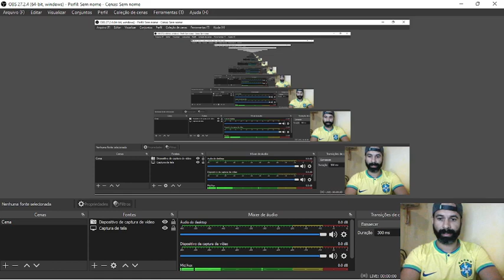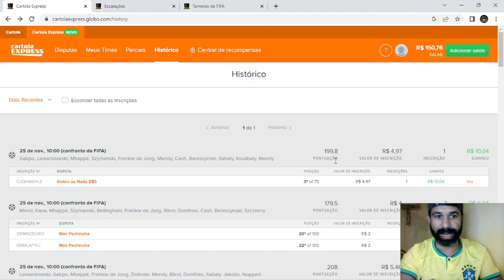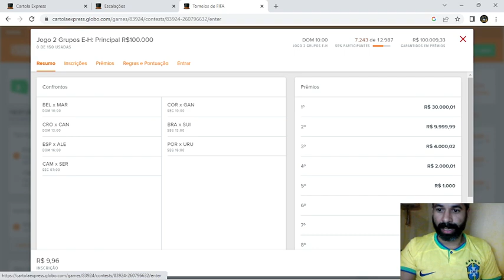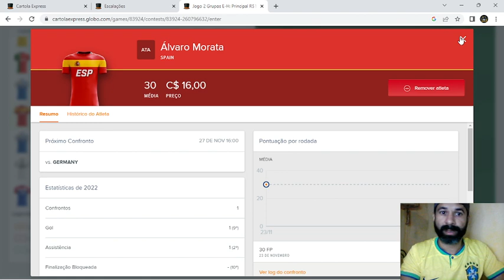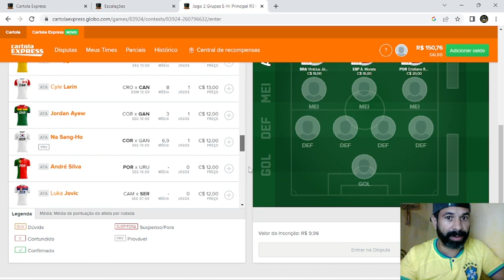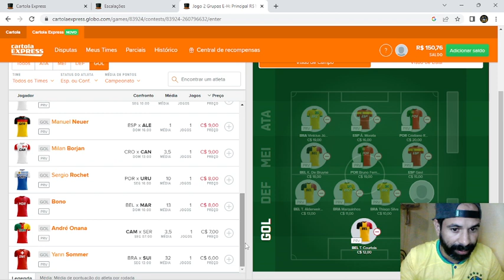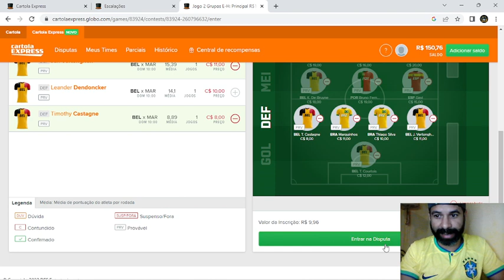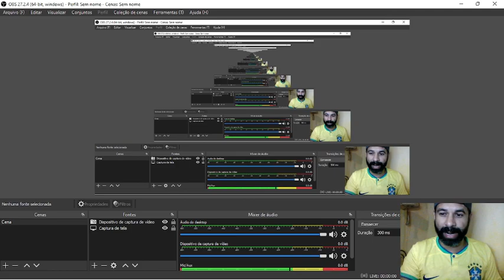Cartola express copa do mundo, rodada 2, grupos E ao H. 5 times pra vc faturar!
Cartola express copa do mundo
rodada 2, grupos E ao H
5 times pra vc mitar